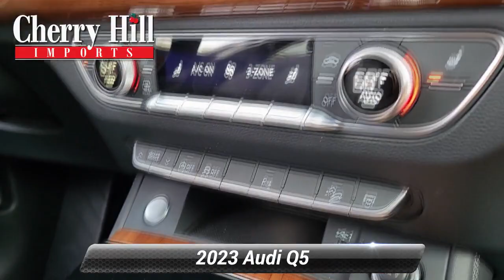Used 2023 Audi Q5 Premium Plus, Cherry Hill, NJ LA10045